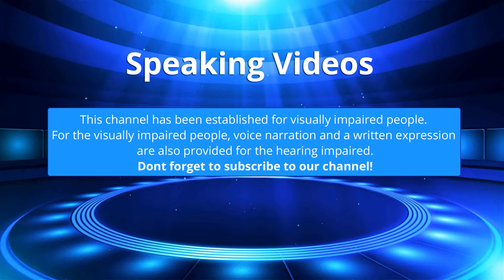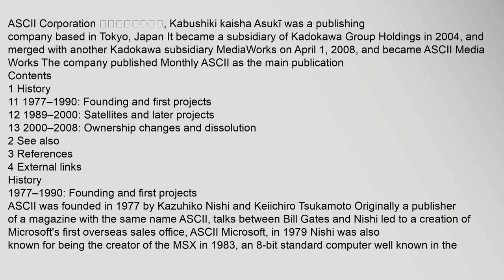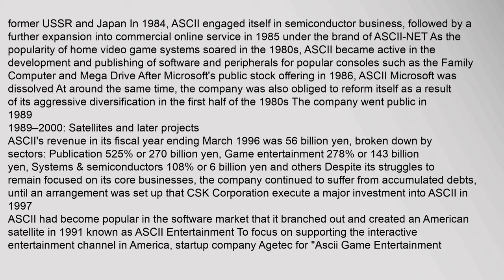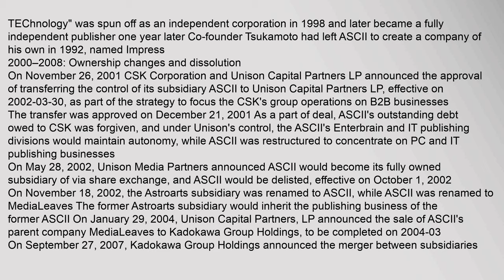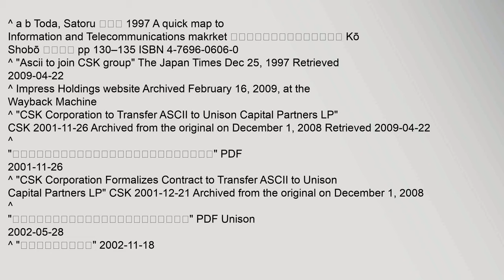ASCII Corporation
ASCII Corporation 株式会社アスキー, Kabushiki kaisha Asukī was a publishing company based in Tokyo, Japan It became a subsidiary of Kadokawa Group Holdings in 2004, and merged with another Kadokawa subsidiary MediaWorks on April 1, 2008, and became ASCII Media Works12 The company published Monthly ASCII as the main publication
Contents
1 History
11 1977–1990: Founding and first projects
12 1989–2000: Satellites and later projects
13 2000–2008: Ownership changes and dissolution
2 See also
3 References
4 External links
History
1977–1990: Founding and first projects
ASCII was founded in 1977 by Kazuhiko Nishi and Keiichiro Tsukamoto Originally a publisher of a magazine with the same name ASCII, talks between Bill Gates and Nishi led to a creation of Microsofts first overseas sales office, ASCII Microsoft, in 197934 Nishi was also known for being the creator of the MSX in 1983, an 8-bit standard computer well known in the former USSR and Japan In 1984, ASCII engaged itself in semiconductor business, followed by a further expansion into commercial online service in 1985 under ascii corporation bank, ascii corporation wiki, ascii corporation service, ascii corporation commission ASCII Corporation